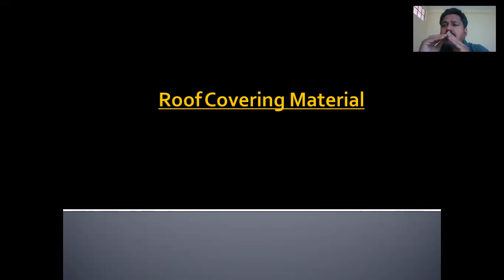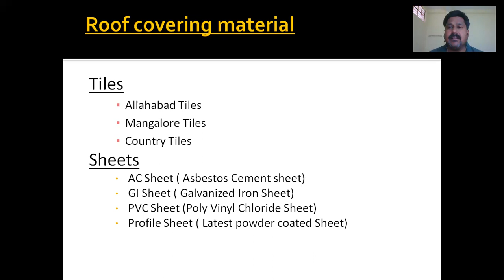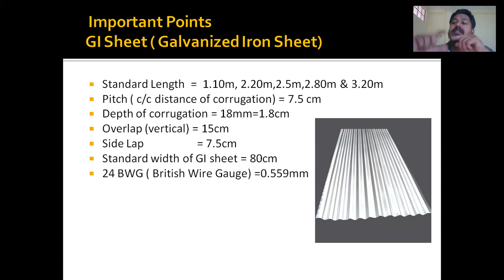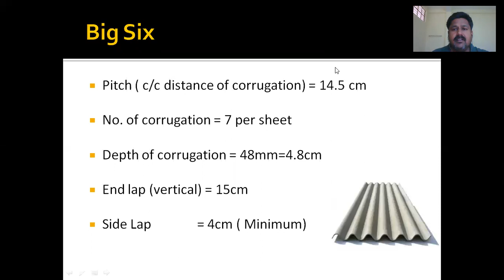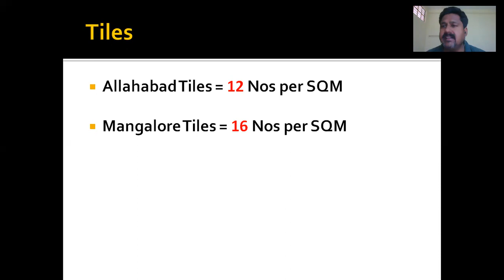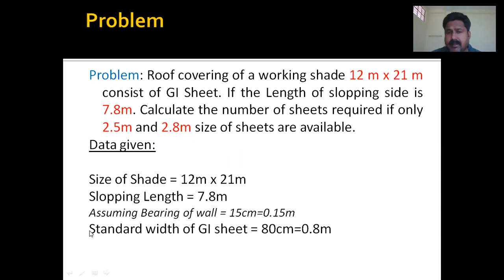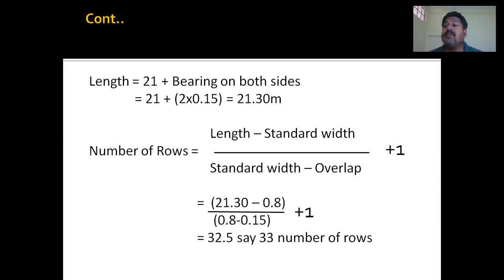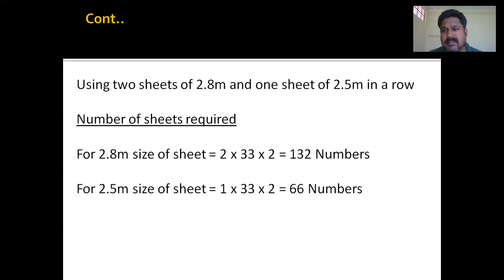Roof Covering Materials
Tiles, AC & GI sheet complete details
Quantity Surveying & Costing - II